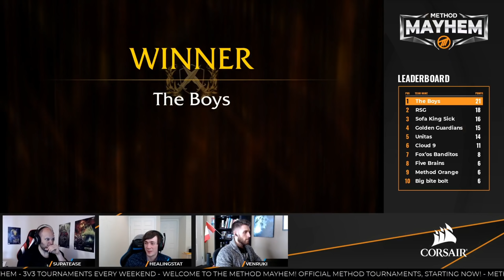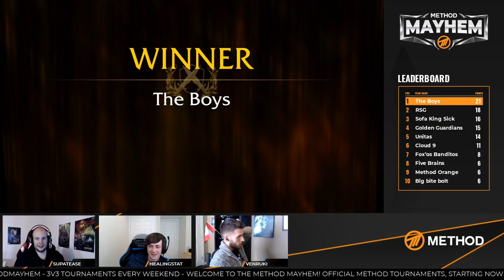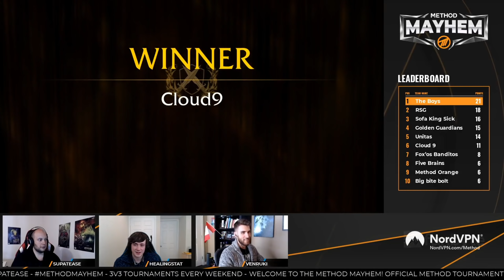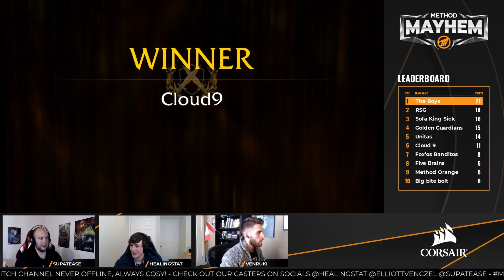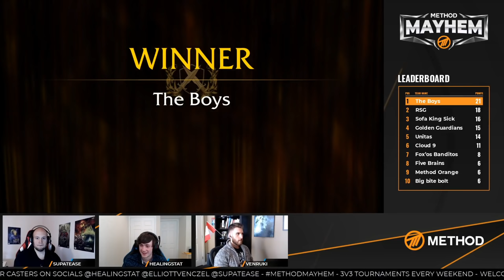CORRUPTION is NUTS! The Boys VS Cloud9 - [3v3] Method Mayhem Week 2 - NA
On the second weekend of the Method Mayhem 3v3 for NA on 10th March, we see The Boys take on Cloud9 in the finals. With a total prize pool of $32,000 be sure not to miss out on the very first Method Mayhem 3v3 event
⬇️ READ MORE ⬇️

Never Offline, Always Cosy